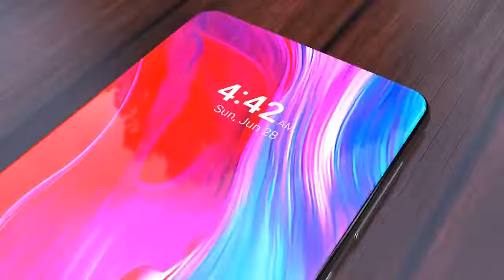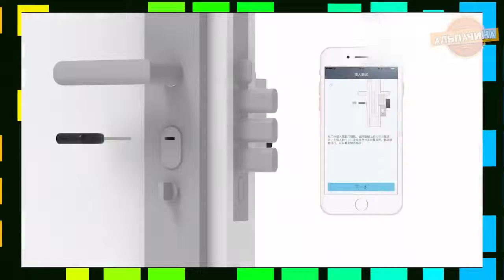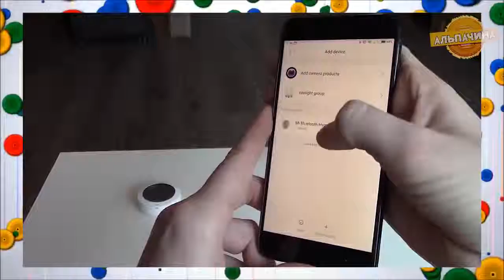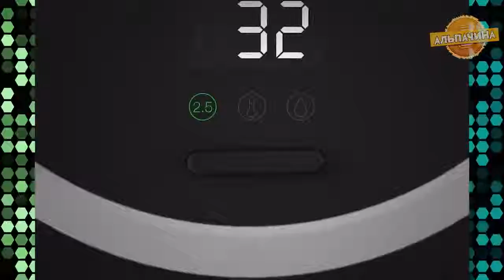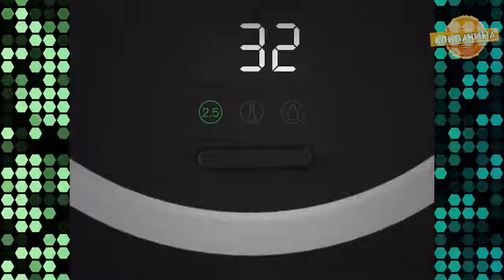Крутые гаджеты от XIAOMI которые тебя удивят С ALIEXPRESS ИЗ КИТАЯ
Товары с подборки